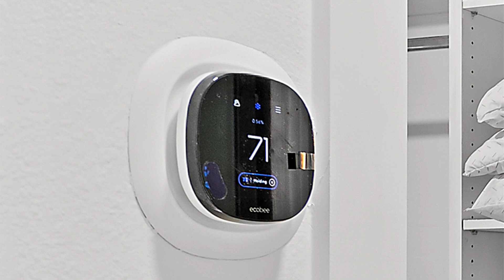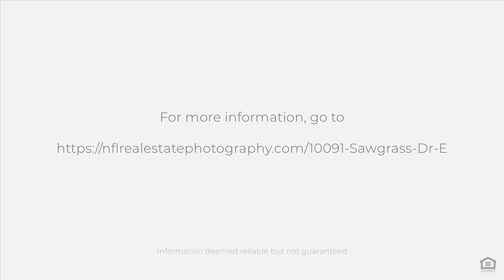10091 Sawgrass Dr E, Ponte Vedra Beach, FL